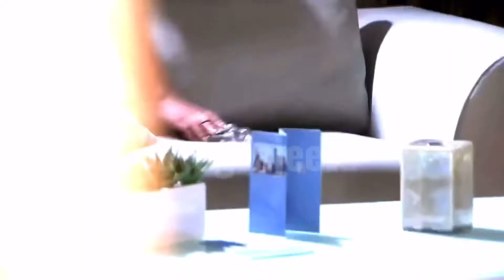Andrea del junco //Last Friday Night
Show:Tierra de Reyes
Characters:Andrea del junco played by(scarlet Gruber)Samuel Gallardo played by (Christian de campa)
Song:Last Friday night by Katy perry